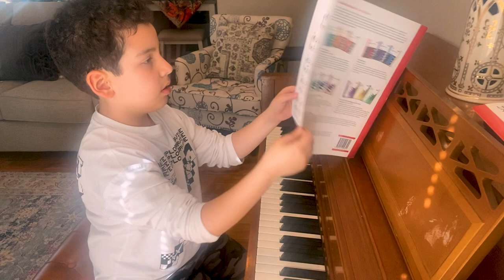Menuet en Rondeau, I Spy, and Invention in C Major - Rod Mojudi, Piano